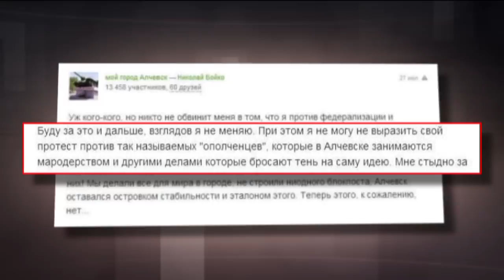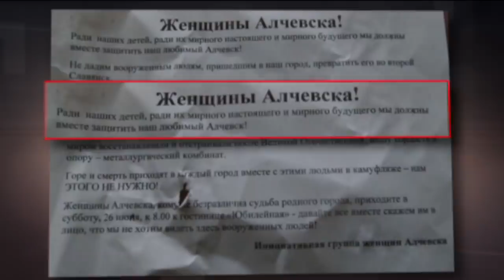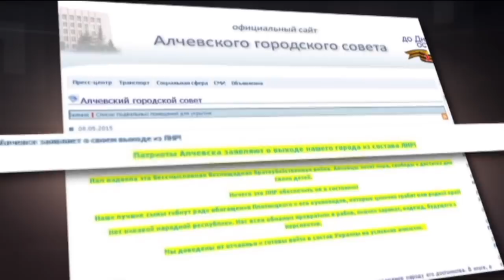Хаос и разруха. Как живет в оккупации Алчевск - Гражданская оборона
Смотрите онлайн в новом выпуске «Гражданской обороны» от 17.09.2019:

До войны он был одним из главных промышленных центров Луганской области. В начале боевых действий его называли, едва ли не самым тихим городом зоны АТО.

Как живет в оккупации некогда стотысячный Алчевск? И как террористам удалось даже без ожесточенных боев посеять в нем хаос и разруху?

«Гражданская оборона» – информационно-публицистическая программа на ICTV о военных и политических тайнах, которые, так или иначе, касаются Украины, о неизвестных до сих пор исторических фактах и событиях настоящего. Сюжеты на темы истории, военного дела, новейших военных разработок науки и техники, политики и геополитики помогут зрителям найти ответы на все острые вопросы